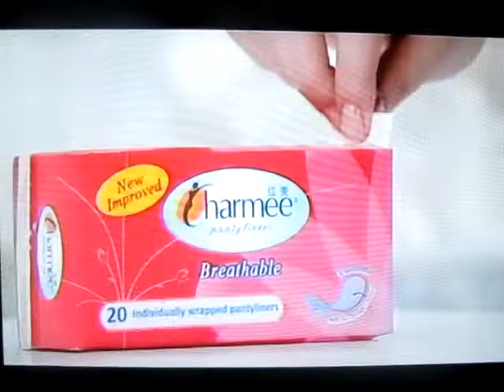Charmee Breathable Janella Salvador TVC 15s | 2014